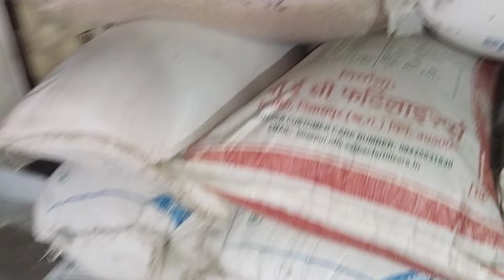आज का ब्लॉग फुल्के ने बनाया‼️ FULKE NE BANYA ‼️